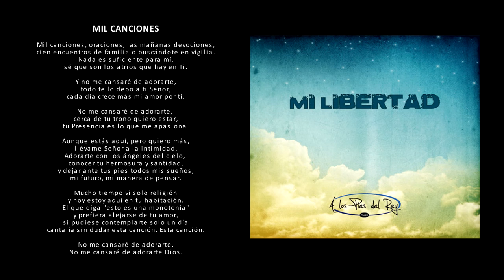Mil Canciones | Apr Music (Lyric Video Oficial)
No me cansaré de Adorarte... Cerca de tu trono quiero estar.